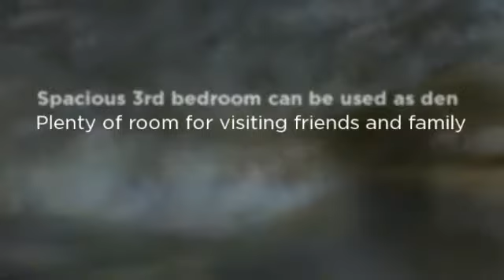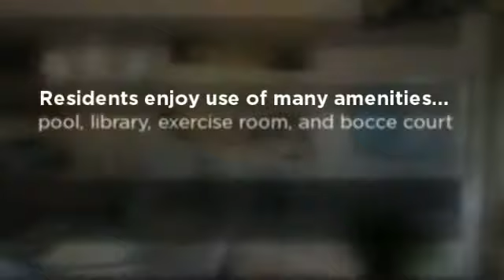Diamond Lake Second Floor Condo For Sale!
Excellent location. Pristine 2nd floor condo in Diamond Lake. Bright & airy. Rarely available 3 BR, 2 BA, 1 car garage overlooking the lake. Over 2300 total square feet. Very large screened in terrace. Steps from clubhouse and pool. 4 miles to the beach. Close to shopping, restaurants & entertainment. Handicapped equipped. Furnishings are negotiable. The A/C and water heater were replaced recently. This community is very well maintained and financially secure. You will not be disappointed!